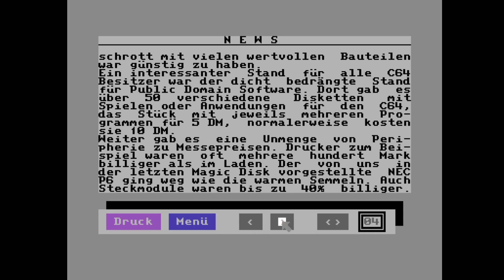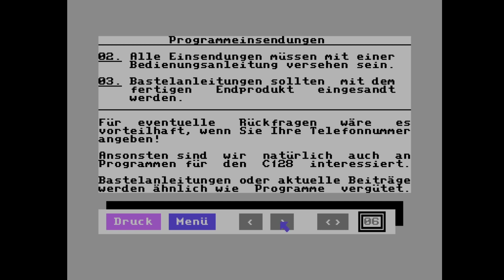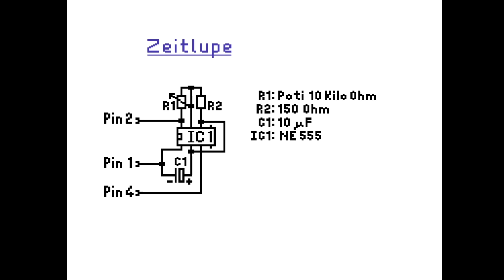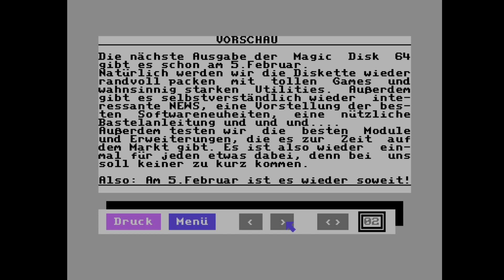Das Diskettenmagazin MagicDisk64 Ausgabe 01-88 vorgelesen und reviewed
Die Magic Disk 64 war in den 80er/90er ein komplettes Computermagazin auf Diskette. Ich habe mir die Ausgabe 01-1988 mal zur Gemüte genommen und durchgelesen.

Ausgabe 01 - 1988 (Zweite Ausgabe der Magic Disk 64)

0:00 Intro - Cover
1:20 Hallo
4:16 Hardware: LEGO
10:46 Hardware: Floppyspeeder
19:17 News: Hobby + Elektronik 87
24:38 Software: Übersicht
25:17 Software: Indiana Jones
27:36 Software: Thunderchopper
30:36 Software: On the tiles
31:58 Software: Lucasfilm Games Collection
34:13 Software: Scary monsters
35:01 Intern: Magic Club
38:10 Intern: Programmeinsendungen
39:52 Intern: Gewinnspiele
40:32 Intern: Hotline
40:58 Bastelware: Zeitlupenmodul
46:48 Tips & Tricks: Directory Laden
51:52 Utilities und Games Vorschau
53:39 The End

Viel Spaß!